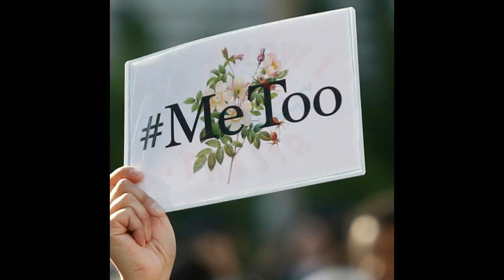తప్పు చేసి అడ్డంగా దొరికిపోయిన ప్రముఖ హీరోయిన్ ఏంచేసిందో తెలిస్తే అస్సలు నమ్మలేరు Latest News